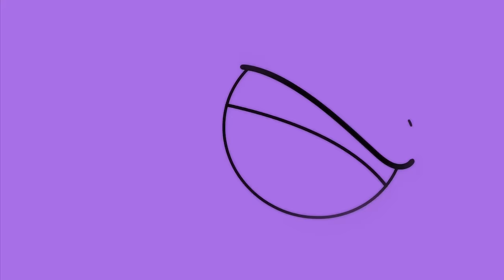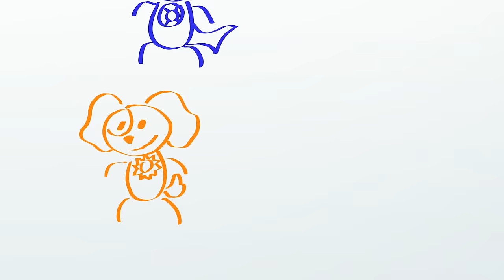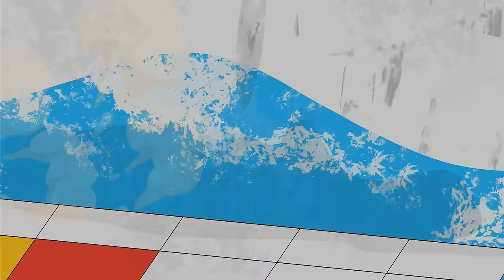The END of CHAPTER 3... (Cartoon Animation)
The shocking end of CHAPTER 3 is here! Watch as Catnap faces down the prototype in an epic clash. Who will come out on top? Watch to find out!